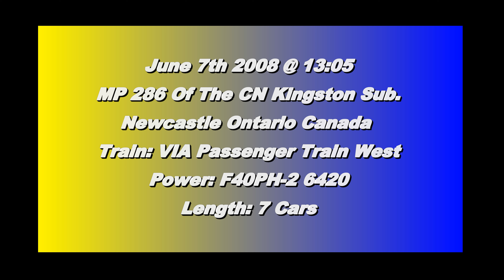Forgotten Video!!! VIA Passenger Train West @ Newcastle Ontario Canada 07JUN08 F40PH-2 6420 Leading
VIA F40PH-2 6420 races a 7 Car Passenger train West across Toronto St in Newcastle Ontario on June 7th 2008. Another Video I somehow missed uploading 16 Years ago